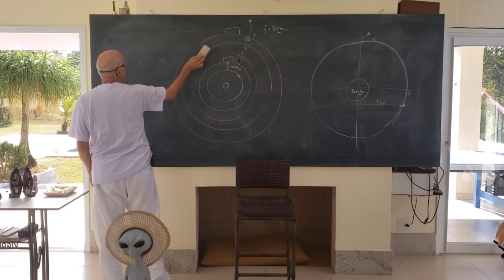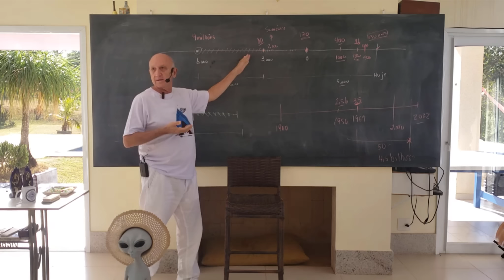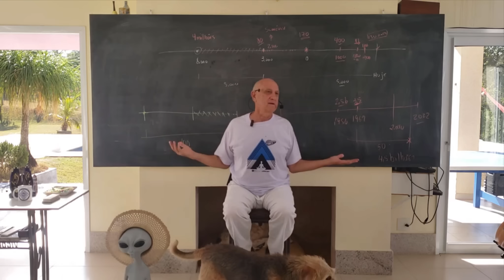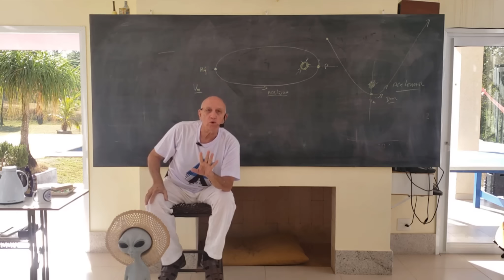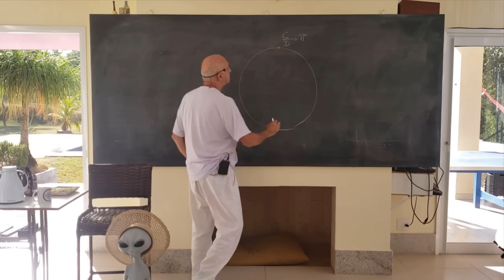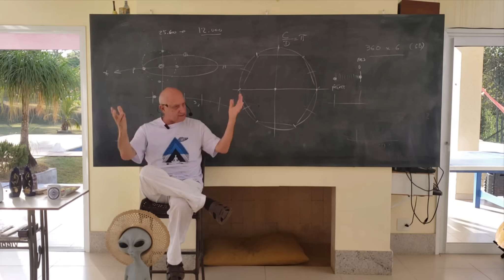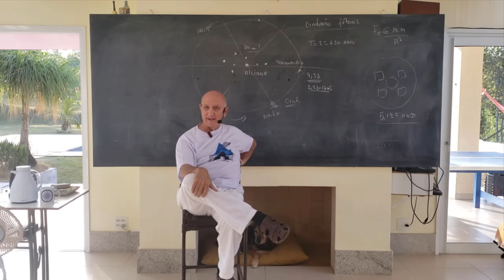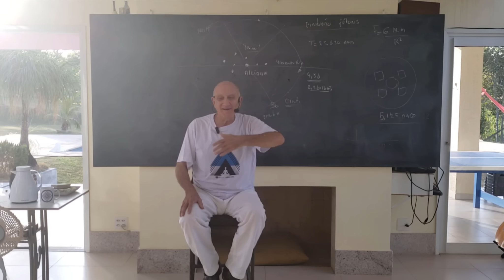Quem são os EXTRATERRESTRES, de ONDE VIERAM e POR QUE estão em NOSSO PLANETA? |Prof. Laércio Fonseca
AULA MINISTRADA DIA 30/07/2022 em um evento privado com o professor Laércio, estamos disponibilizando a gravação para que possam assistir também :)
Os 5 Minutos finais da Aula foi CORTADO pois a Bateria da Câmera acabou, mas o corte foi apenas na finalização do evento.

Esta AULA COMPLETA foi DISPONIBILIZADA graças aos NOSSOS MEMBROS DO CANAL, quanto MAIS MEMBROS tivermos em nosso CANAL, mais AULS COMPLETAS poderão ser disponibilizadas, porém, caso o número de MEMBROS caia, poderemos ter MENOS palestras disponibilizadas, se puder nos ajudar, torne-se MEMBRO e ajude a TODOS de nosso canal, basta acessar o SEGUINTE